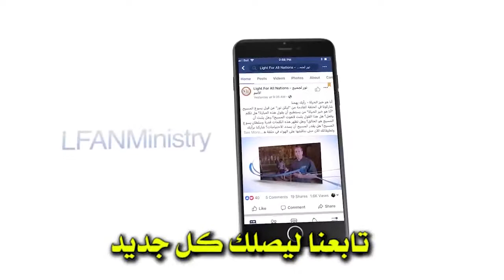482:14 ما هو العلاج عند غياب الرجاء؟